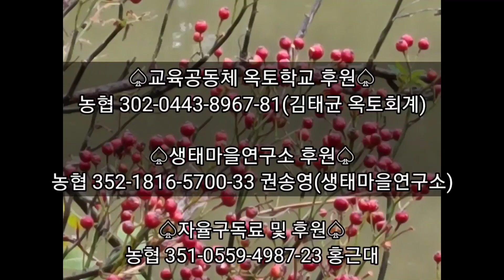[산골의아침] 삶의 기초가 말씀으로 교체되어야 합니다(에베소서4:25)